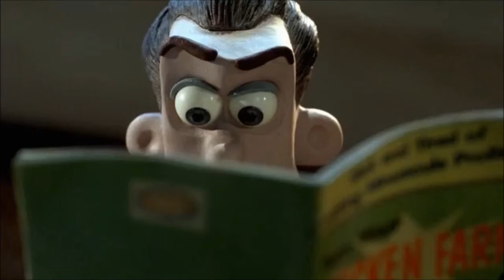HMV: A Kingdom of My Own (Remastered)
Dedicated to ZacTheBear SurmanReturns3rd.

Song: A Kingdom of My Own

Song sung by Anna Camp

Song from "Sofia the First: The Curse of Princess Ivy"

Clips/Years/Companies:
- The Black Cauldron (@1985 Disney)
- Scooby-Doo and the Ghoul School (@1988 Hanna-Barbera)
- Minions (@2015 Illumination/Universal)
- My Life as a Teenage Robot (Hostile Makeover; @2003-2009 Nickelodeon)
- My Little Pony: Friendship Is Magic (A Canterlot Wedding (Part 2); @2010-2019 Hasbro)
- Mr. Peabody & Sherman (@2014 DreamWorks)
- Enchanted (@2007 Disney)
- Almost Naked Animals (Fizz Fuzz Bang; @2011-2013 YTV)
- The Wizard of Oz (@1939 MGM/Warner Bros.)
- Wallace & Gromit: A Matter of Loaf and Death (@2008 Aardman)
- The Little Mermaid II: Return to the Sea (@2000 Disney)
- Fantasia (@1940 Disney)
- Chicken Run (@2000 Aardman/DreamWorks)
- The Pirates! Band of Misfits (@2012 Aardman/Sony/Columbia)
- A Troll in Central Park (@1994 20th Century Fox)
- Grojband (In-D Road Rager; @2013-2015 Teletoon)
- Shrek 2 (@2004 DreamWorks)
- VeggieTales (LarryBoy and the Bad Apple; @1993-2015 Big Idea)
- Littlest Pet Shop (What, Meme Worry?; @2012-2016 Hasbro)
- Cats & Dogs: The Revenge of Kitty Galore (@2010 Warner Bros./Village Roadshow Pictures)
- Space Jam (@1996 Warner Bros.)